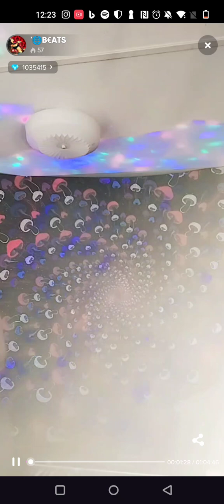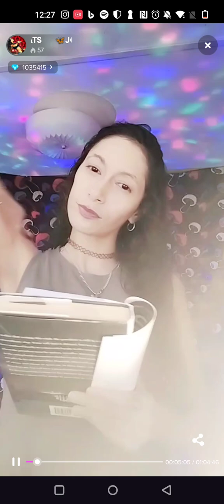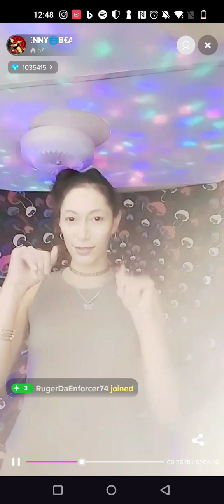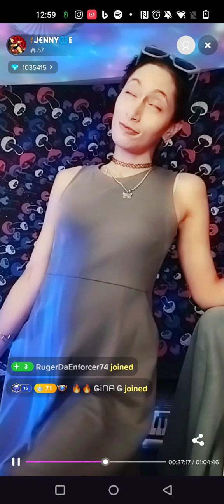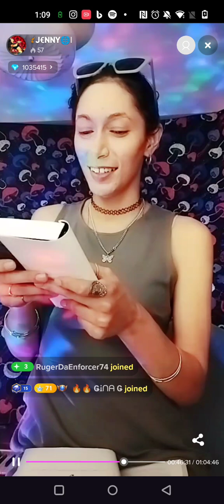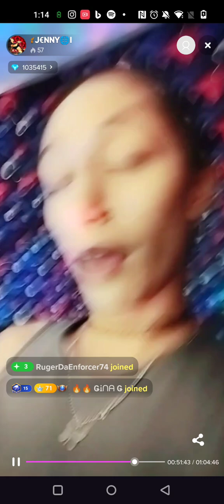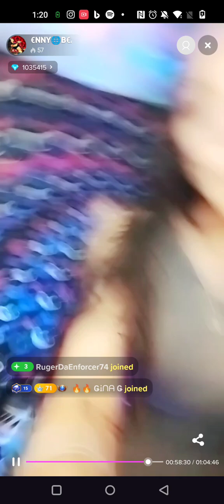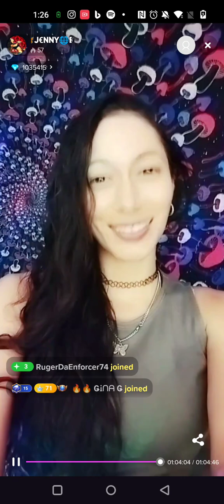let's tacoboutit tho June 6, 2024